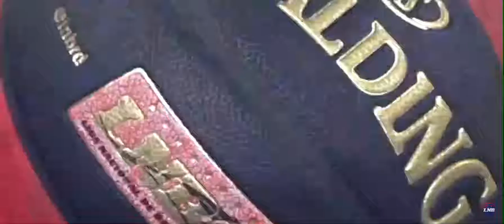Johnson y Montero guían a Titanes y empatan final con Leones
@VicBaezS en Twitter e Instagram
Vic Baez en Facebook